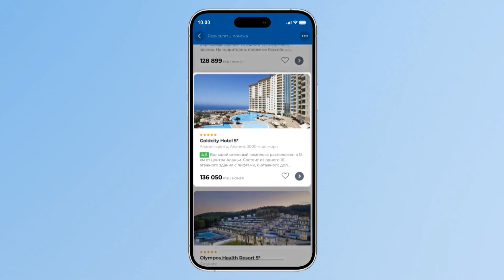Как узнать бесплатно лучшие цены на путевки или отели за минуту и выгодно купить путешествие мечты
Всего пара кликов и с помощью простого и удобного сервиса любой пользователь может сразу найти минимальную цену на тур или отель для отдыха, будь то любимая Турция или экзотическая Куба. Заходите на сайт задавайте параметры вашего путешествия и перед вами тысячи предложений, в том числе горящих, от ведущих туроператоров и отельных сервисов бронирования. Вам остается только выбрать подходящую путевку или гостиницу и оплатить онлайн или забронировать ее у туроператора или в турагентстве рядом с вашим домом.